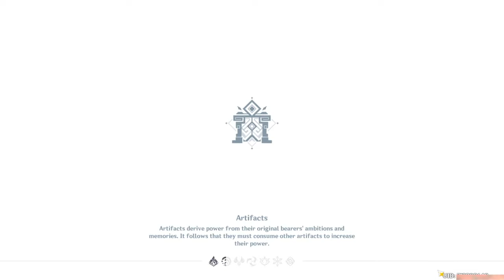Pagaliau atrakinau Inazuma Genshin Impact #20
Reikės kaip nors susitvarkyti mikrafoną, kad girdėčiausi ir kad turėčiau laisvas rankas. Beje, pabandysiu per atotosgas pereiti visą inazumos siužetą... Viską padarysiu dėl Itto!

• • Nostalgijos Streamai Sekmadieniais • •
18:00-19:00

Nepamiršk ateiti ❤️🔥

Kiekvienas euras prisideda prie content gerinimo ❤️🔥

Ačiū tau ♥